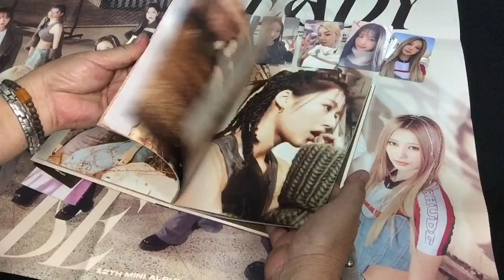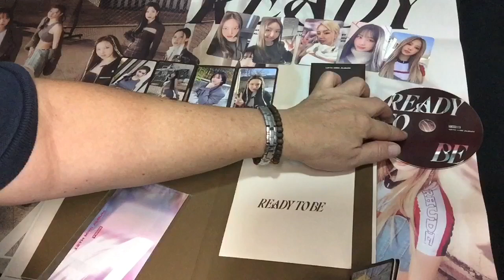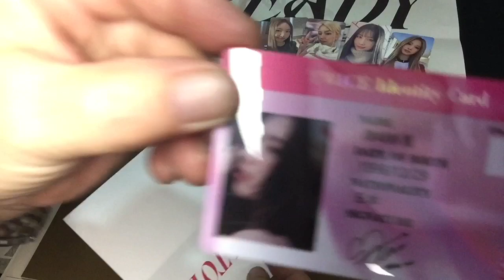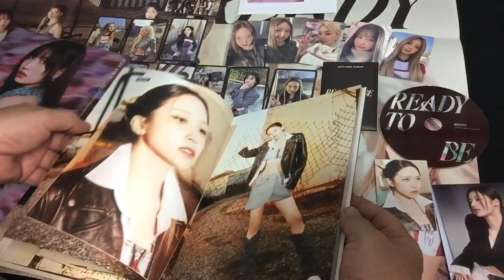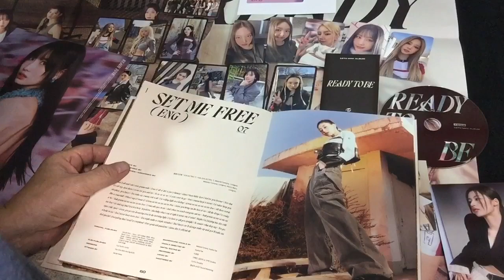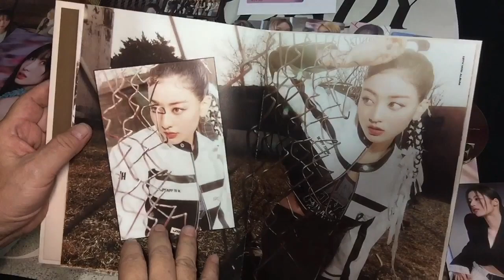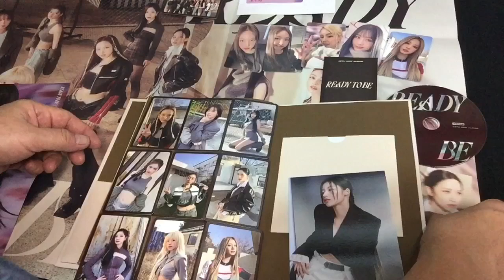Unboxing Twice Mini album ...Ready To Be..